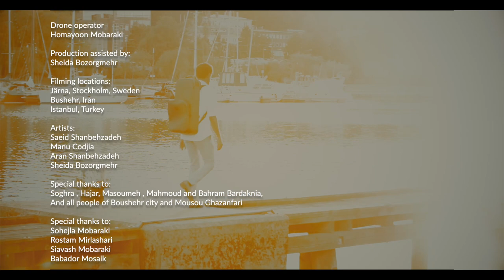Saeid Shanbehzadeh - Pour Afrigha (Official Music Video)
Black life matters.
The World Music Day is celebrated every year on June 21 in over 120 countries including its country of origin France where it is known. Pour Afrigha artist Mr Saeid Shanbehzadeh is From France. At the request of our beloved artist Mr Saeid Shanbehzadeh We are going to pre-release Pour Afrigha music video. Saeid Shanbehzadeh it was and it is always a pleasure working you Saeid Shanbehzadeh.

Working with one of the greatest performer Mr Saeed Saeid Shanbehzadeh music video. The location is Iran and Sweden Stockholm.

Pour Afrigha is a award winning music video produced and directed by Homayoon Mobaraki.
Saeed Shanehsazzadeh
Label: Buda musique
Music Video Written and directed by Homayoon Mobaraki

Any upload to other account is prohibited without  a personal regeust or lettar from Mr Shanbehzadeh and Mr Mobaraki or Buda Musique. It is copyrighted song and video

Awards and nominations:
CATEGORY: BEST MUSIC VIDEO
WINNER
Pour Afrigha
Homayoon Mobaraki
SWEDEN

Award winner
Tagore International Film Festival